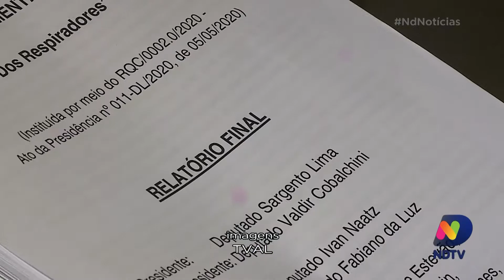Deputados à frente da CPI dos Respiradores articulam próximo pedido de impeachment do governador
Após a aprovação por unanimidade do relatório, os deputados à frente da CPI dos Respiradores articulam o próximo pedido de impeachment contra o governador Carlos Moisés da Silva.

O dirigente do Estado também se defendeu das acusações feitas pela comissão.

Confira na reportagem do ND Notícias.